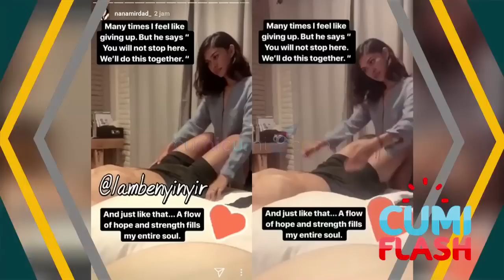Andrew White Telanjang Dada di Ranjang, Nana Mirdad Langsung Menerkam - CumiFlash 27 April 2018